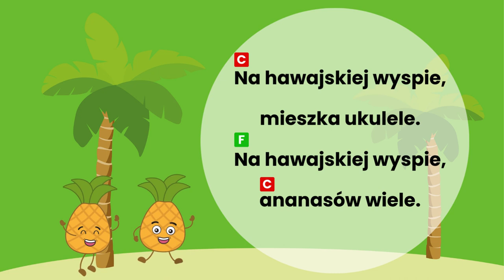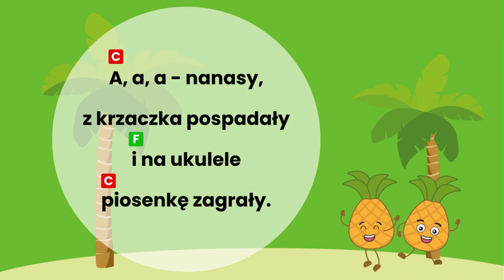PIOSENKA DLA DZIECI NA UKULELE - A JAK ANANAS - ZABAWA MUZYCZNA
Piosenka z autorskiego programu "Muzyczne Wyspy Ukulele"

Piosenkę możesz wykorzystać nie tylko do grania z dzieckiem na ukulele, ale również do:
- zabaw rytmicznych z instrumentami perkusyjnymi (marakasy, jajeczka, klawesy itp.)
- zabawy z pokazywaniem ( ilustruj gestami słowa piosenki)
- zabaw logopedycznych

Tekst:
Na hawajskiej wyspie
mieszka ukulele.
Na hawajskiej wyspie
ananasów wiele.
Parararara ram, parararara ram,
parararara ram, a, a, a - nanas gram!
A, a, a - nanansy
z krzaczka pospadały
i na ukulele piosenkę zagrały.

Piosenka idealna do tematów o owocach, Dzień Muzyki, zajęć rytmicznych, logopedycznych i innych.

Piosenka do użytku prywatnego. Przy wykorzystaniu komercyjnym niezbędne jest wykupienie licencji.